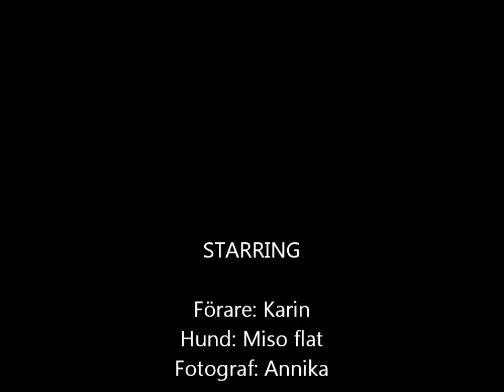Karin o Miso tränar jakt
Retrieverjaktträning, markeringar